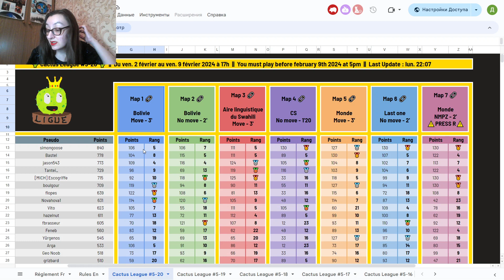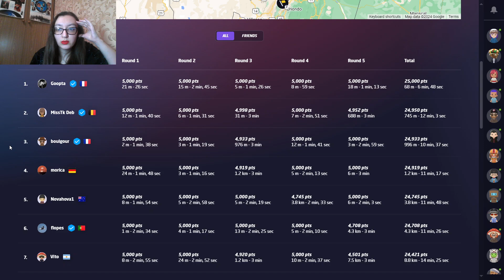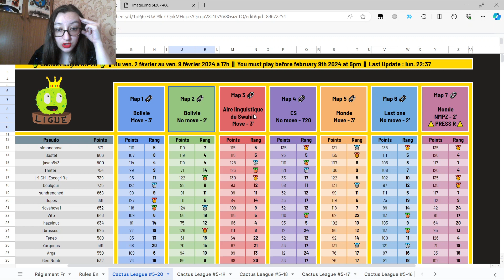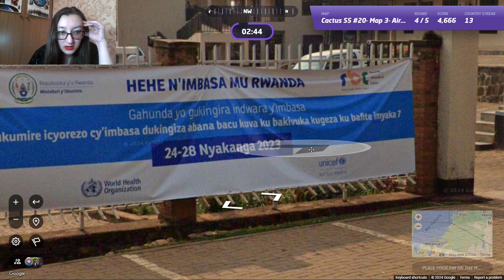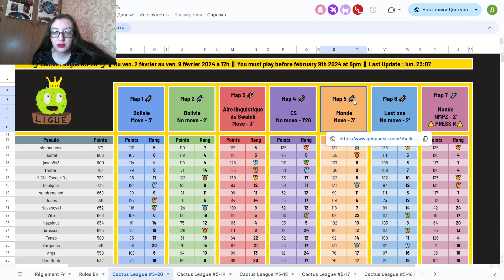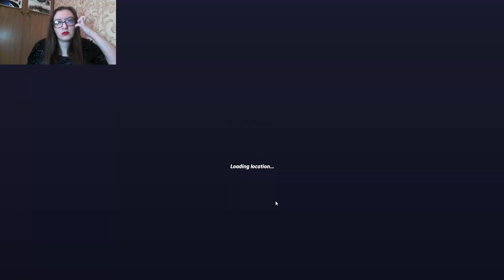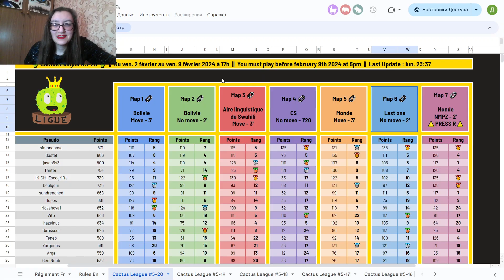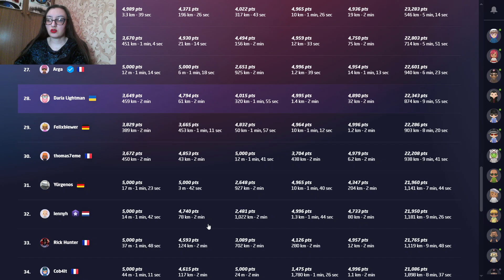Geoguessr Cactus League Week 20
This is week 20 of the Cactus League organized by LaLigue.
The country of the week is Bolivia.